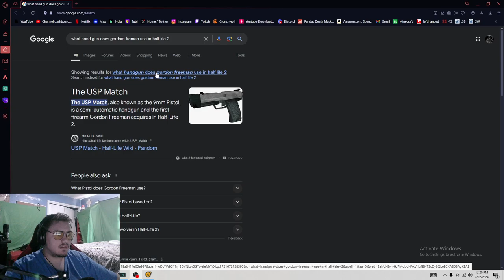Half life 2 ep2 #1 I don't remember alot